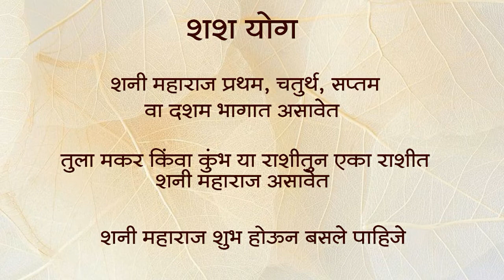भाग ७८ - शशयोग । ऍस्ट्रोगुरु डॉ ज्योती जोशी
अती आत्मविश्वास हा घातक असतो. गर्वाचे घर नेहमी खाली असते.' यासारख्या ज्या म्हणी आहेत त्यांना शास्त्रीय आधार आहे. आपल्या पूर्वजांनी फार विचारपूर्वक या म्हणी तयार केल्या आहेत. कारण शनी महाराजांच्या कारकत्वांत कर्तृत्वात एक विभाग येतो जेव्हा जातक अती अभिमानाने वागु लागतो, उन्मतपणे विचार करु लागतो तेव्हा ते त्याला समज देत असतात. साडेसातीच्या काळामध्ये जातकाला समज येत असते.

प्रश्न 1- शश योग साठी शनि ग्रह केंद्रात कोणत्या राशीत असायला हवा  ?

A. मेष - वृश्चिक - मकर

B. मिथुन - कन्या

C. वृषभ  - तुळ - मीन

D. मकर - कुंभ - तुळ

प्रश्न २- शश योग पूर्ण होण्यासाठी खालील बाबींची पूर्तता आवश्यक आहे.

1.      शनि महाराज पत्रिकेत शुभ असायला हवा

2.      शनि महाराज निर्बल असायला हवा

3.      शनि महाराज अशुभ असायला हवा

4.      शनि महाराज केंद्रात नसावा

प्रश्न ३- शनि ग्रह केंद्रात स्वराशीत असल्याने .योग तयार होतो ?

A. हंस योग

B. रूचक योग

C. शश योग

D. मालव्य योग

प्रश्न ४- शश योग पूर्ण होण्यासाठी शनि असू नये.

A. लग्नेशचा शत्रु

B. कारक

C. शुभ कर्तर्रीत

D. पूर्ण अंशात्मक

प्रश्न ५- शश योग या ग्रहांच्या प्रभावामुळे जातकाच्या आयुष्यात निर्माण होतो.

A. बुध ग्रह

B. शुक्र ग्रह

C. मंगळ ग्रह

D. शनि ग्रह